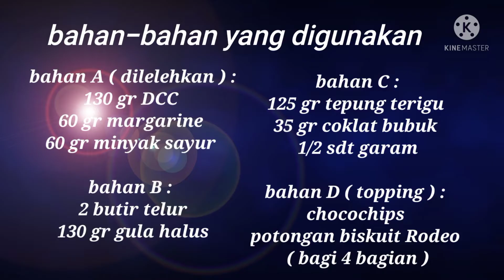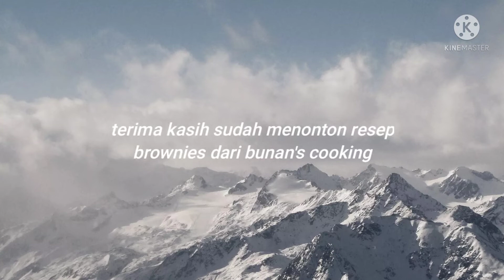Resep brownies 2 telur topping rodeo | cocok buat oleh-oleh ataupun jualan brownies ramadhan 2022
Assalamu alaikuum sahabat cooking, happy cooking smart 😇  kali ini bunan membuat dan share resep kue enak kesukaan èmak2 dan remaja putri tapi ssmua pasti suka jika disajikan . Yuk simak bahan-bahannya apa aja :
Brownies 2 telur topping rodeo
Bahan A :
130 gr DCC
60 gr margarine
60 gr minyak sayur

Bahan B :
130 gr gula halus
2 butir telur ukuran sedang

Bahan C :
125 gr tepung terigu
35 gr coklat bubuk
1/2 sdt garam halus

Bahan D ( topping ) :
Potongan biskuit rodeo
Chocochips

Untuk cara pembuatannya kalian bisa simak video bunan cooking .

Happy cooking smart